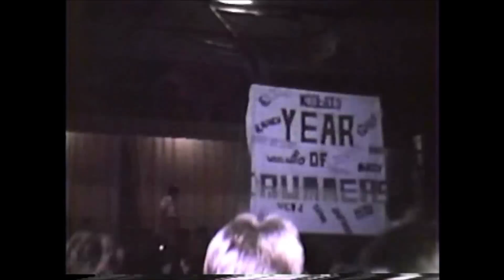EB Erwin class of 1980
pep rally